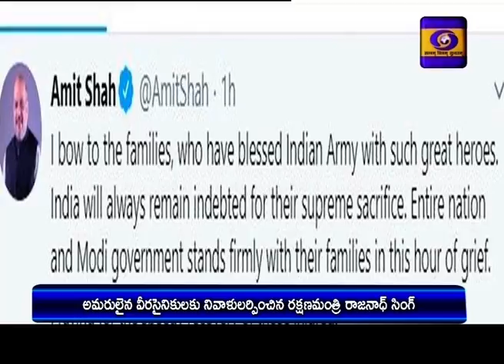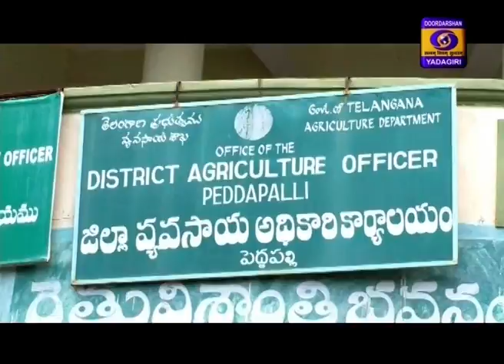Telugu News Dt:17-06-2020 21:00 Hrs